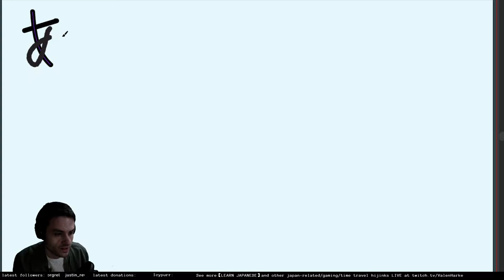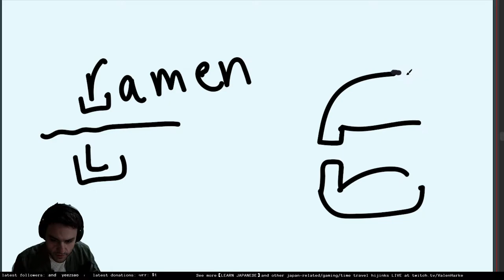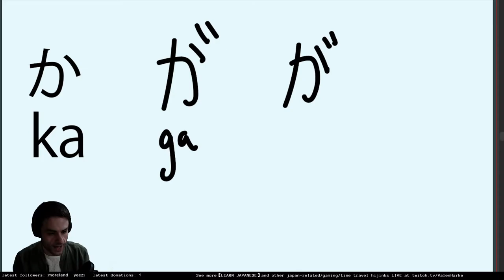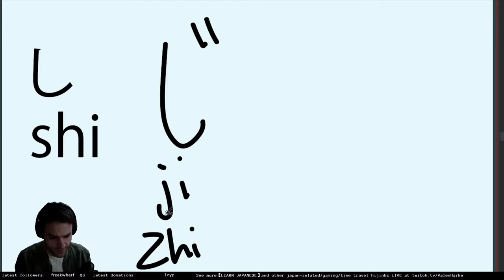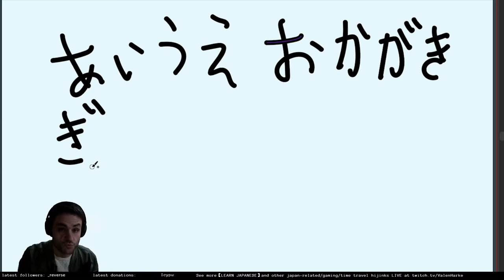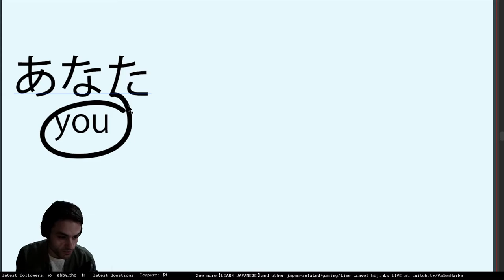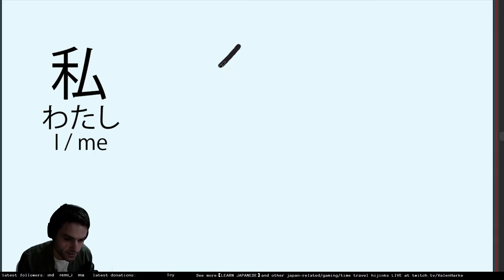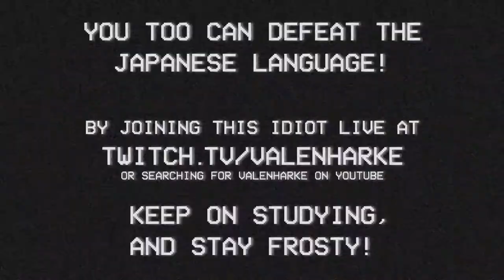LEARN JAPANESE | Ep. 6 | Tenten and Maru 1 & 2 | Minna no Nihongo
Welcome to the Learn Japanese series! To see the full streams from start to finish, head on over to the Twitch channel, where I stream gaming content, Japan related stuff, and other nonsense occasionally on weekday evenings (Japan time), and on weekends!

★★★TIMESTAMPS★★★
00:00:00 - Useless silly intro crap
00:00:39 - Review from last time
00:03:19 - Pronouncing "R"
00:07:26 - Tenten and Maru 1 (ga, gi, gu, ge, go)
00:11:08 - Tenten and Maru 2 (za, ji, zu, ze, zo)
00:16:18 - Adding these to your study rotation
00:17:42 - Quick vocab review
00:18:38 - Vocab (あなた→ anata)
00:22:42 - Closing comments

★★★USEFUL LINKS★★★
● Jisho (simple JP → EN and EN → JP dictionary, includes kanji stroke order, etc.)

●Weblio (the second tab up top (英語例文) lets you look up real life example sentences that contain a specific word or phrase, great for understanding context and grammar, etc.)

● Minna no Nihongo 1 Vocabulary Lists
Here are some links to the vocabulary we're progressing through, which is especially useful if you're following along with the Minna no Nihongo textbook series.

→ Option 2 (can download a CSV file that contains vocab for all chapters where it says "Minna no Nihongo I & II vocabulary (lesson by lesson)", open in excel or any simple text editor):